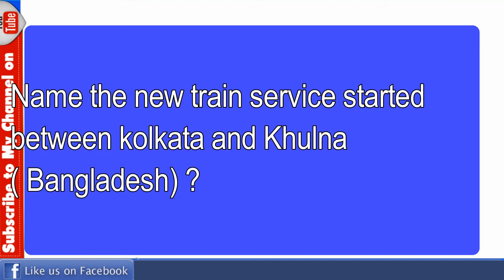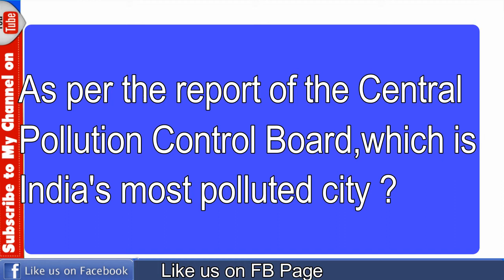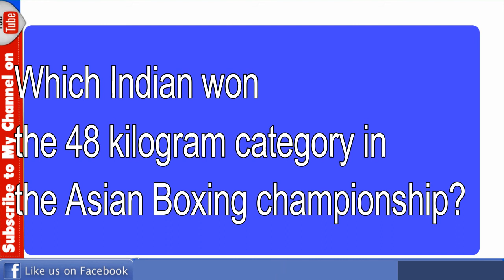PSC CURRENT AFFAIRS || COMPANY BOARD || LGS || LAB ASSISTANT